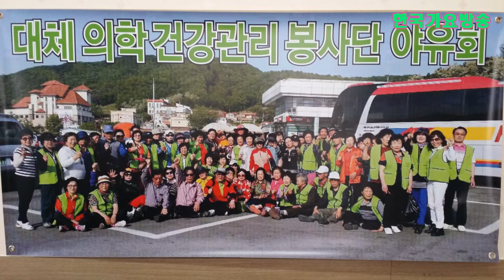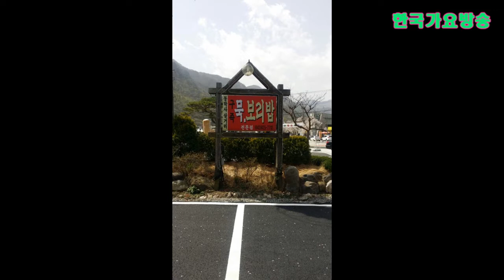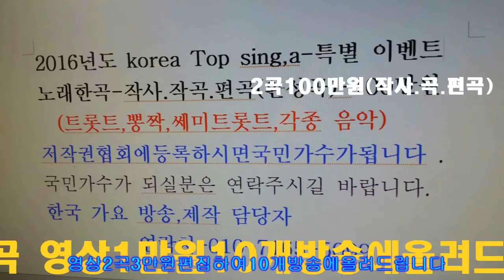가수 김광식 =당신은내여자 =남은인생멋지게 =노래2곡100만원(작사,곡,편곡)=신인가수모집-010-7165-5099=한국 가요방송 총 연합회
가수 김광식 당신은내여자 남은인생멋지게 2곡=계룡산 =이성대(작사,곡)=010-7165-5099작사작곡,편곡(완성곡)
-2018년korea TOP sing.a-특별 이벤트
2곡 에=100만원

21세기는움직이는스마트폰시대 한국 가요 방송 은
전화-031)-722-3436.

한국 가요방송 총 연합회 본사 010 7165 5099한국 가요 방송 가요 대행진